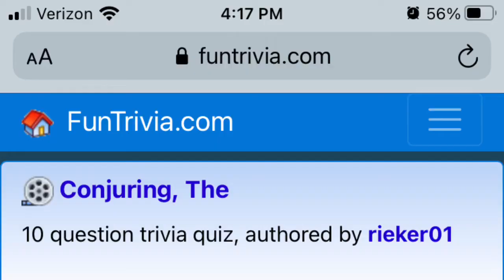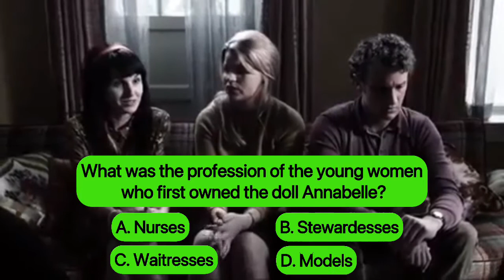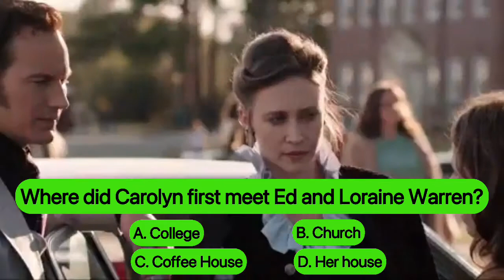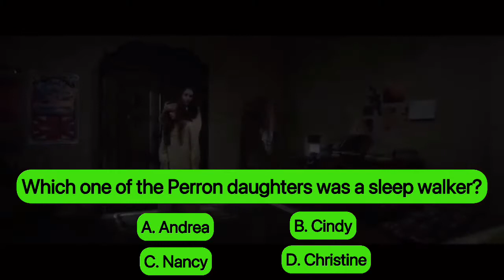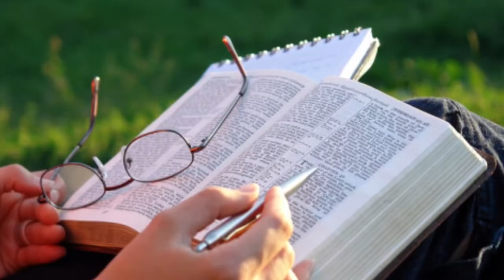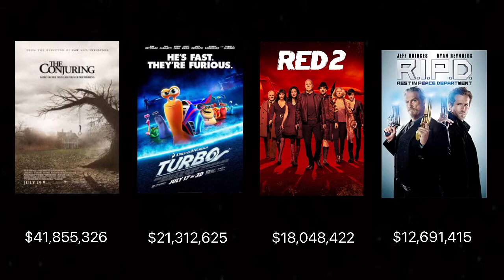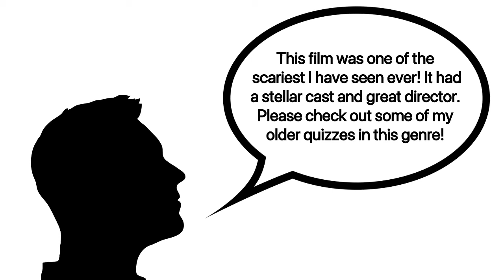The Conjuring Quiz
Time to wrap up our spooky quizzes with the Conjuring! Technically this video was supposed to be released in time for Halloween, but TECHNICALLY The Conjuring isn't a Halloween movie so we're gonna just let that slide.
This movie scares me more each time I see it (which doesn't usually happen) so let's see how much I remember from watching it between my fingers!

We love Jesus and we love (to a lesser degree) movies...and TV...and books...and...you get the point. We like to be entertained. And we believe that entertainment and creativity reflect the Creator that gave it to us.